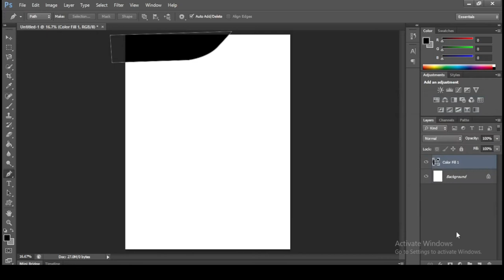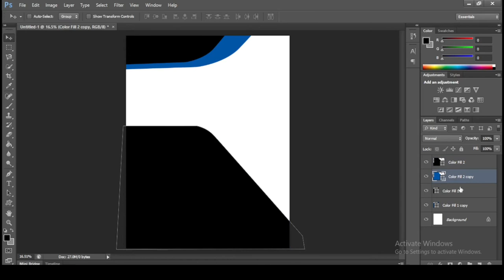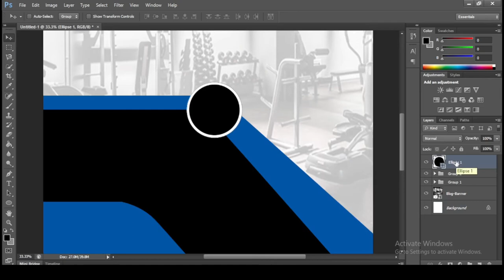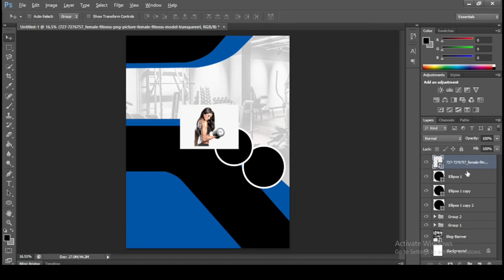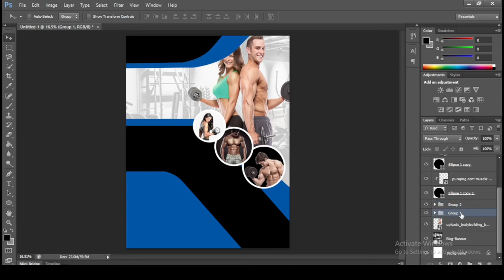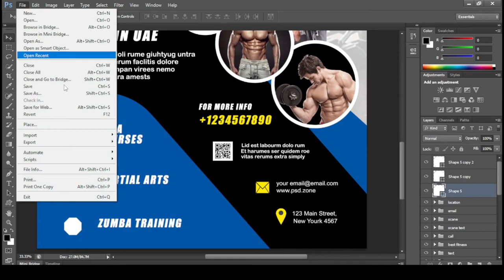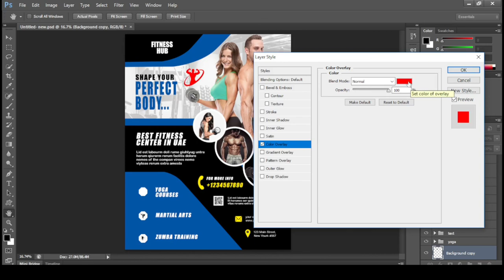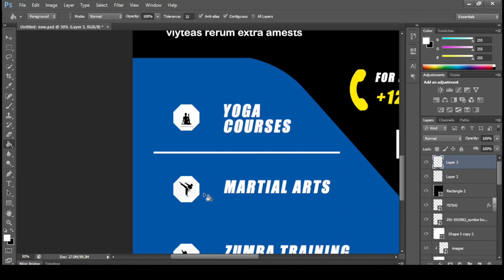Gym Poster Design in Photoshop Tutorial | RK Graphic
Gym Poster Design in Photoshop.
Part-1